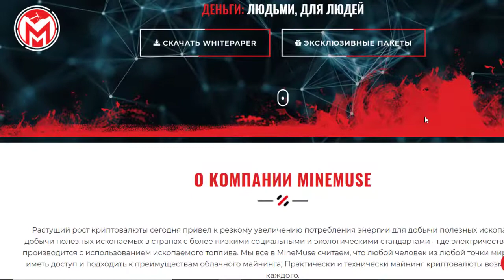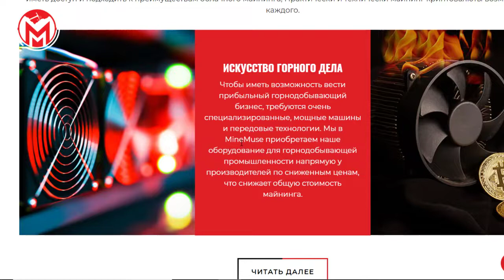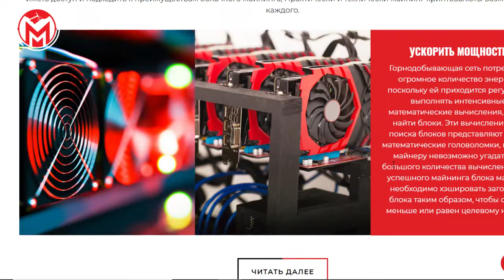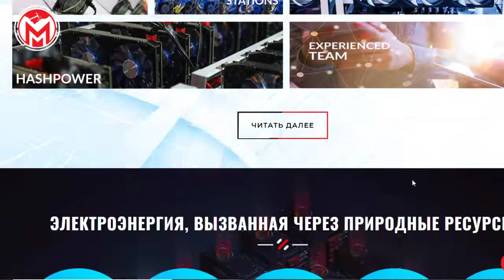MineMuse (1 part)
ETH wallet: 0x88Fd3F96A09b8c9FA00Ab4A218808cD10b3317b5